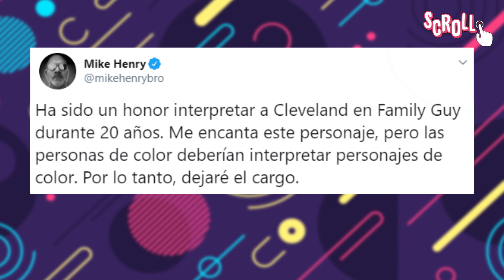Cambios en LOS SIMPSON | MULÁN ya tiene fecha de ESTRENO | Acusan a EIZA de RAClSTA